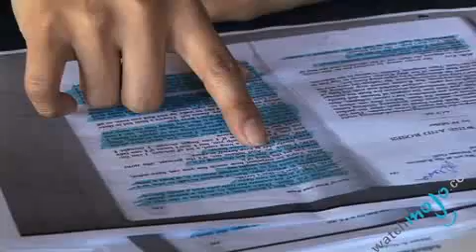How To Audition